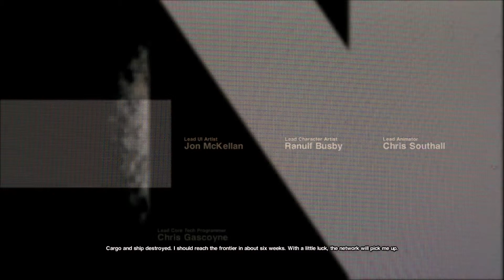Let's Play Alien: Isolation Episode 1: Back In Space!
Alex begins his new adventure in space, in this long awaited game about an old space station inhabited by a horror movie icon.
In this episode, Alex wakes up and boards a decomissioned space station.